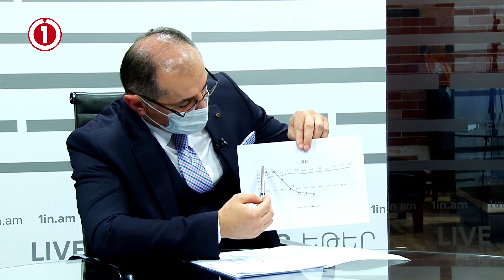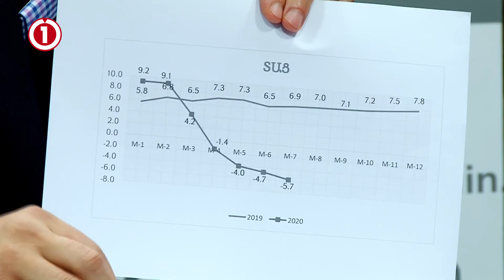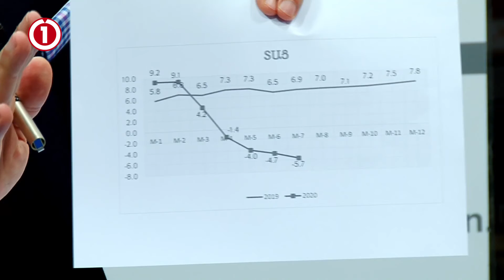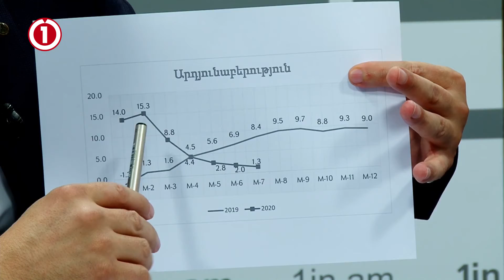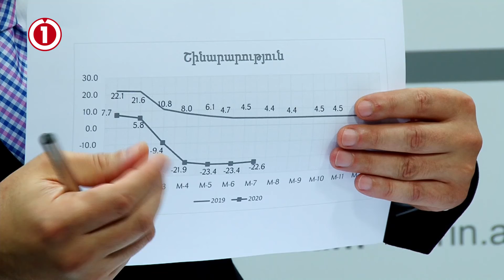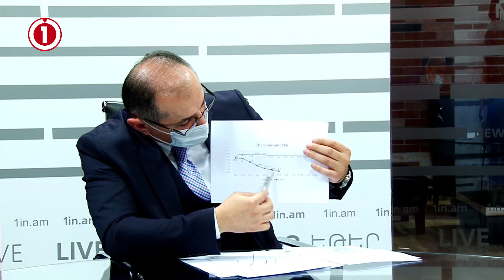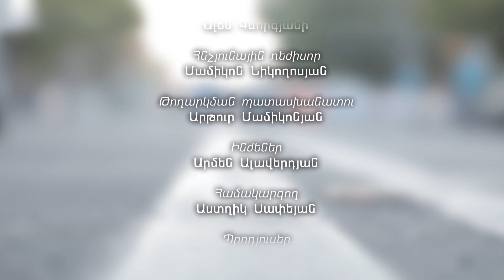Կարող ենք ձախողել առողջապահության ոլորտում, բայց ոչ ֆինանսական հատվածում. դա մեր արյունատար անոթն է